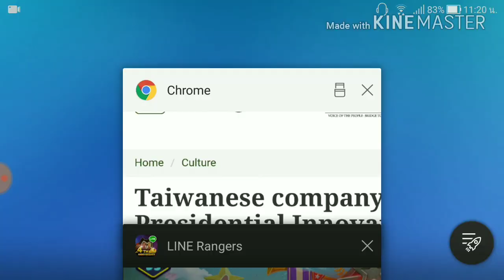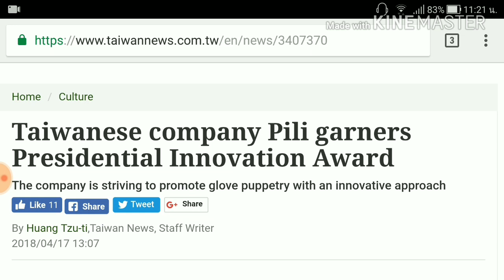Line Rangers - ยังจำเรนเจอร์เหล่านี้ได้อยู่รึเปล่า??